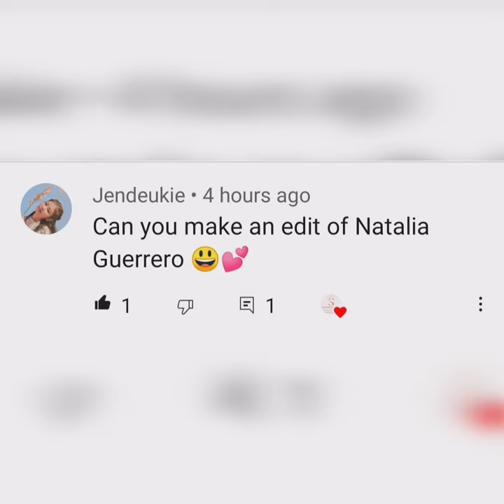Natalia Guerrero Edit|Serendipity Editz